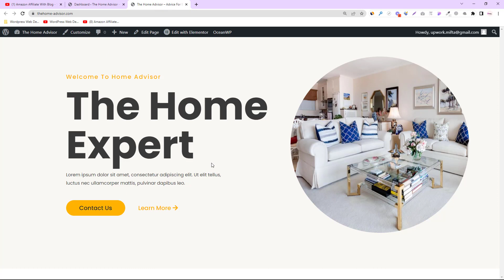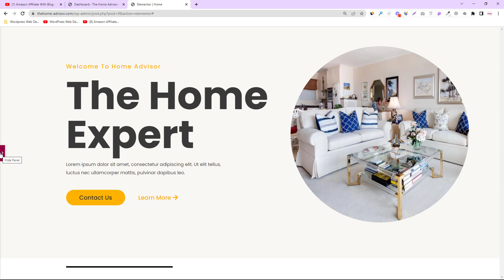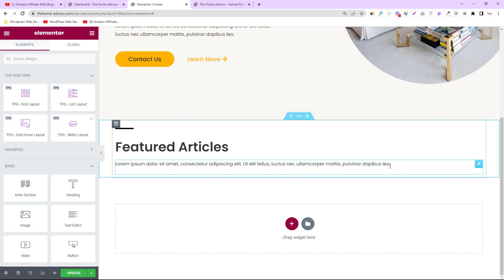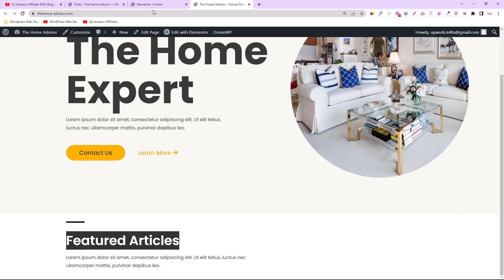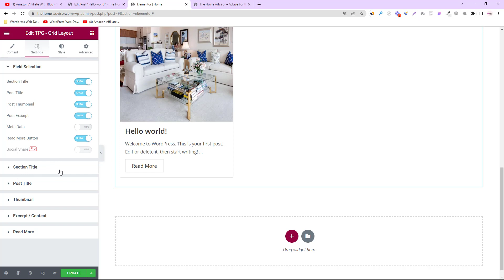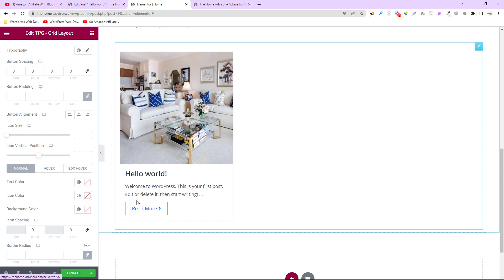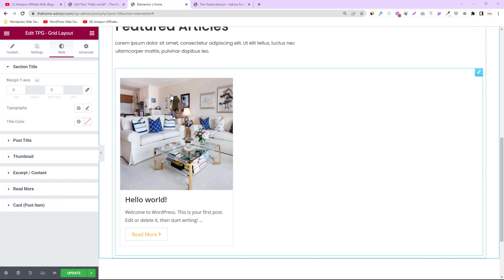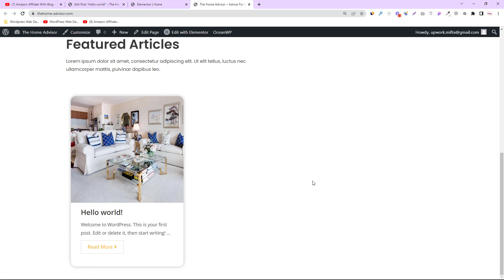Day #10: এফিলিয়েট ওয়েবসাইট কিভাবে ডিজাইন করবেন - ০২ | Amazon Affiliate Marketing